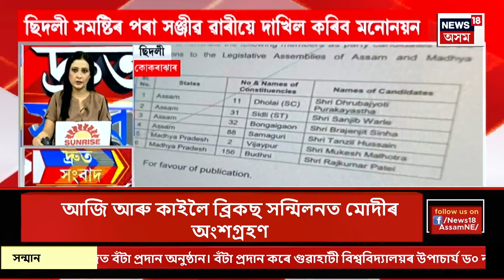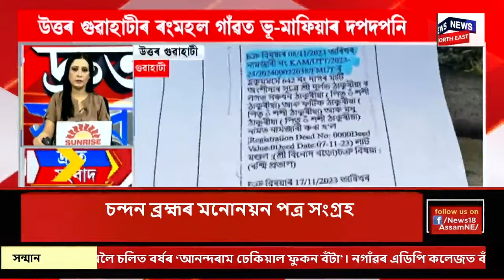SPEED NEWS | দ্ৰুত সংবাদ : আজি মনোনয়ন দাখিল কৰিব ধ্ৰুৱজ্যোতি পুৰকায়স্থই | By Election Nomination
SPEED NEWS | দ্ৰুত সংবাদ | আজি মনোনয়ন দাখিল কৰিব ধ্ৰুৱজ্যোতি পুৰকায়স্থই
* আনহাতে বুধবাৰে ছিদলী সমষ্টিৰ পৰা সঞ্জীৱ ৱাৰীয়ে দাখিল কৰিব মনোনয়ন
* দুদিনীয়া সূচীৰে প্ৰধানমন্ত্ৰী মোদীৰ ৰাছিয়া ভ্ৰমণ